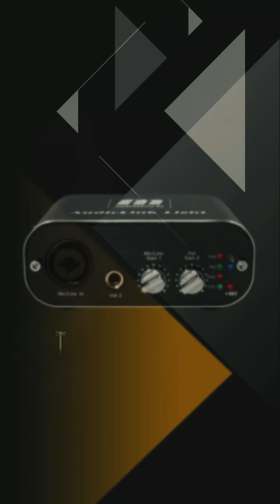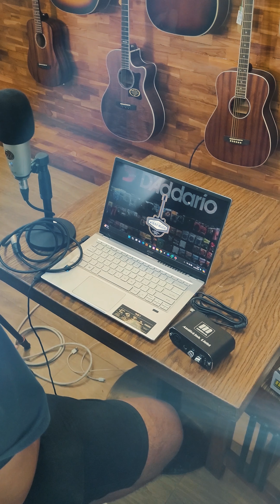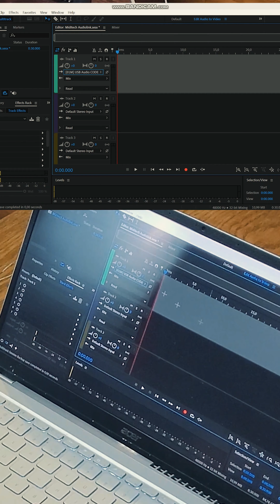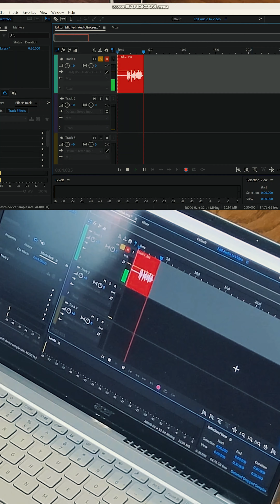𝐃𝐚𝐫𝐢 𝐦𝐮𝐬𝐢𝐬𝐢 𝐡𝐢𝐧𝐠𝐠𝐚 𝐩𝐨𝐝𝐜𝐚𝐬𝐭𝐞𝐫 𝐝𝐚𝐧 𝐊𝐨𝐧𝐭𝐞𝐧 𝐊𝐫𝐞𝐚𝐭𝐨𝐫 𝐖𝐚𝐣𝐢𝐛 𝐭𝐨𝐧𝐭𝐨𝐧 𝐕𝐢𝐝𝐞𝐨 𝐑𝐞𝐯𝐢𝐞𝐰 𝐒𝐢𝐧𝐠𝐤𝐚𝐭 𝐈𝐧𝐢.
Teknologi Audio Link MIDI biasanya mengacu pada teknologi yang memungkinkan transmisi data MIDI melalui koneksi audio. Ini berguna untuk menghubungkan perangkat MIDI tanpa port MIDI khusus, seperti ponsel cerdas, tablet, atau komputer, ke perangkat keras MIDI.

Ada beberapa metode berbeda untuk mencapai hal ini:

1. Antarmuka Audio**: Beberapa antarmuka audio memiliki port MIDI bawaan, sehingga data MIDI dapat dikirim bersama dengan sinyal audio melalui kabel yang sama.

2. Pengonversi Audio-ke-MIDI**: Perangkat ini dapat mengubah sinyal audio menjadi data MIDI. Ini berguna dalam situasi ketika Anda ingin mengontrol instrumen atau perangkat lunak MIDI menggunakan input audio, seperti mengubah permainan gitar atau vokal menjadi not MIDI.

3. Solusi Perangkat Lunak**: Ada juga solusi perangkat lunak yang memungkinkan data MIDI dikodekan menjadi sinyal audio, yang kemudian dapat didekodekan oleh perangkat keras atau perangkat lunak yang kompatibel di pihak penerima.

Teknologi Audio Link MIDI dapat berguna dalam situasi di mana koneksi MIDI tradisional tidak tersedia atau tidak praktis. Namun, penting untuk diingat bahwa kualitas dan keandalan transmisi data MIDI melalui koneksi audio dapat bervariasi tergantung pada implementasi spesifik dan peralatan yang digunakan.